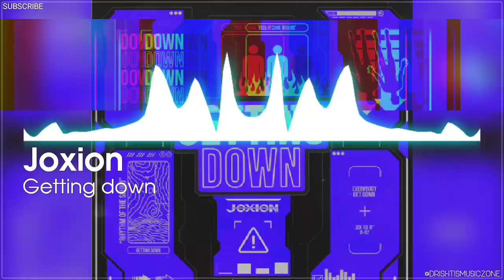Getting Down – JOXION (No Copyright Sounds) | [Future House Music]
Song: JOXION - Getting Down [Arcade Release]
Music provided by NoCopyrightSounds

Getting Down – JOXION,
Getting Down,
joxion music,
joxion,